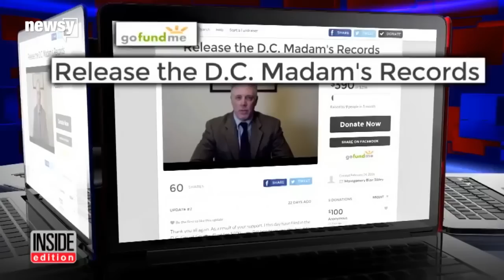'DC Madam' Attorney Teases List Of Who Called Escort Service - Newsy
The former attorney for the "D.C. Madam" released names of businesses, organizations and government agencies that called the escort service.

Transcript:
The former lawyer for "D.C. Madam" Deborah Jeane Palfrey said he's "waited long enough" and on Monday released information on businesses and organizations that called Palfrey's escort service.
WTOP obtained a court filing from Montgomery Blair Sibley that lists more than 100 entities that called up Palfrey's business, Pamela Martin & Associates. Some of those entities include the Archidiocese of Washington, a public school system, the FBI, and other military and government organizations. No individuals are listed.
It's important to note that the list doesn't mean that individuals within those organization did anything wrong or even patronized Palfrey's service, but the implication is there, and Sibley has said before, "Those records contain information relevant to the upcoming presidential election."
Sibley says he's been under court order since 2007, preventing him from releasing those records. That was the same year Sibley began representing Palfrey after she was accused of money laundering and prostitution.
Palfrey committed suicide in 2008 after being convicted of money laundering and racketeering.
It's uncertain exactly how or if the information Sibley is teasing will affect this year's general election. According to WTOP, Sibley has said he's not releasing individual names — yet.

Sources:
Sources
Getty Images